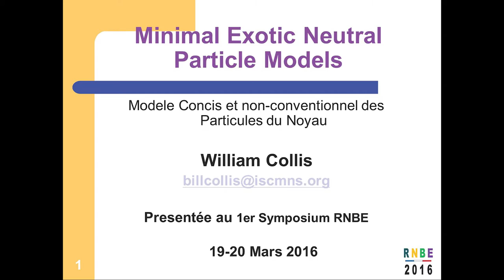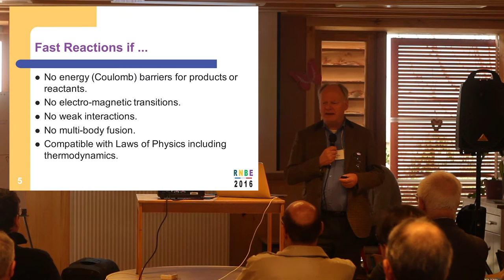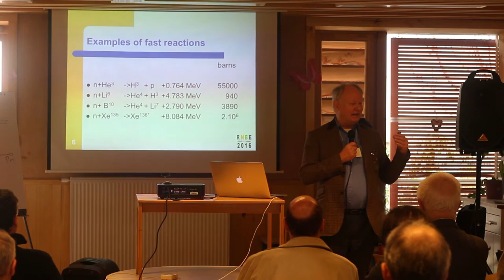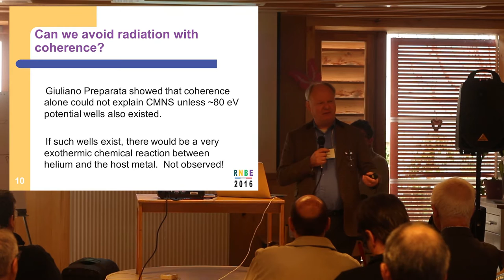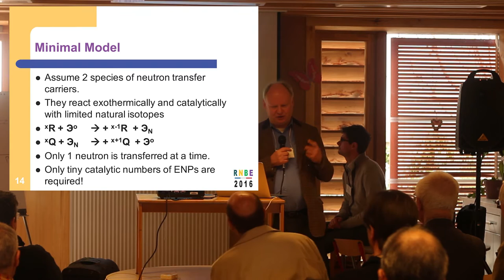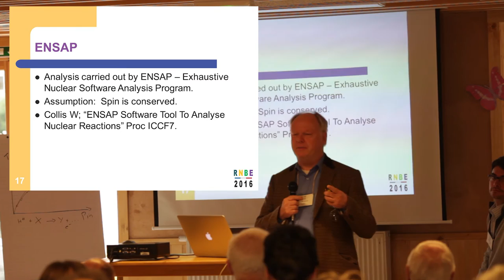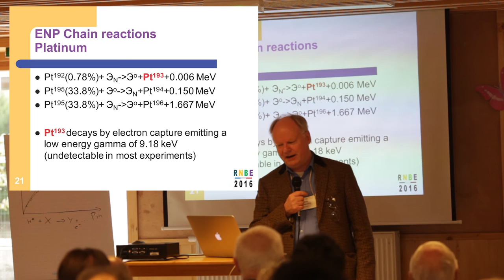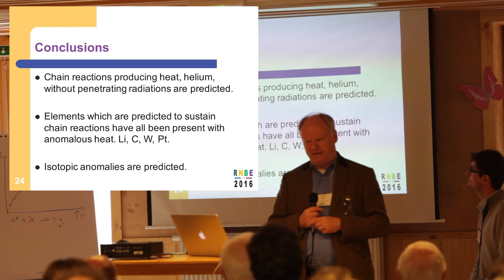RNBE 2016 - Modèle conçis et non-conventionnel des particules de noyau par William Collis